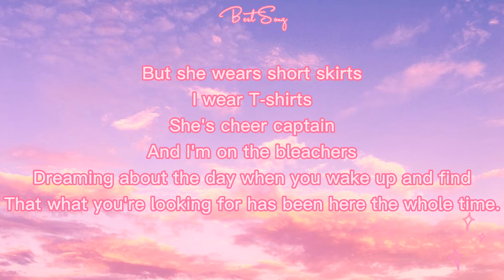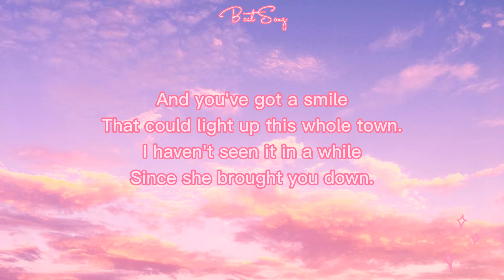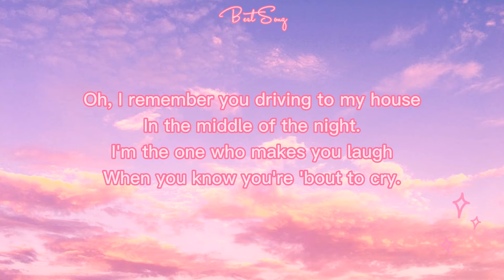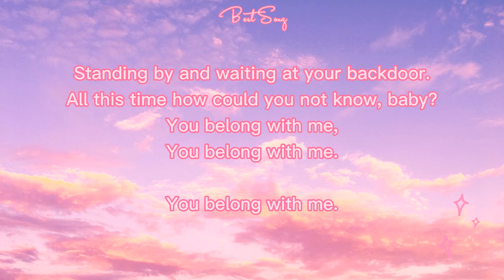Taylor Swift - You Belong With Me(Lyrics)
You Belong With Me(Lyrics)- Taylor Swift

She's upset, she's going off about something that you said

That could light up this whole town.

[Instrumental]